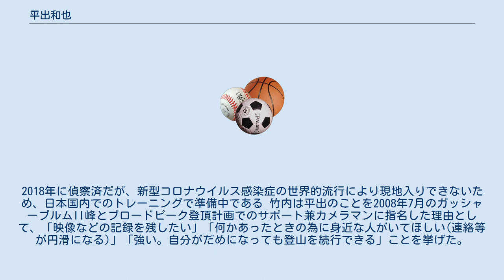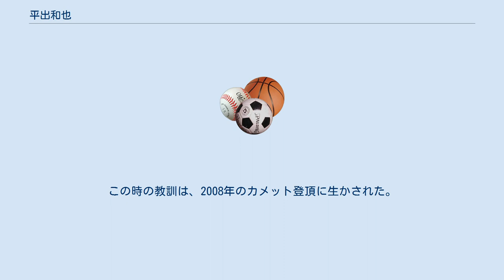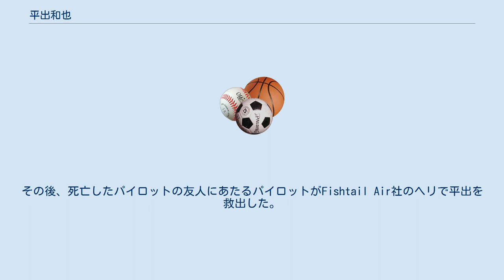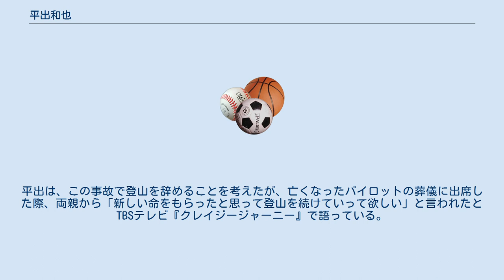平出和也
平出 和也（ひらいで かずや、1979年5月25日 - ）は、日本人アルパインクライマー、山岳カメラマン。
登山界で最も名誉とされるピオレドール賞を日本人で最多の3度（2020年時点）受賞している。
石井スポーツ所属。
 長野県諏訪郡富士見町出身で、同県辰野町小野で育つ。
小中学校では剣道で長野県3位となった。
 1995年4月、東海大学第三高等学校に入学すると陸上部に所属し、競歩の選手として活躍、全国大会で6位入賞。
高校時代は訓練のため赤岳など日本の山を陸上スタイルで走って登っていた。
1998年4月東海大学に入学、高校時代に引き続き1,2年時は陸上部で競歩に取り組み、日本選手権では10位となった。
大学2年の秋に競歩への情熱が冷め、3年時より陸上部を離れ山岳部に所属。
4年生の春、チベット側からのヒマラヤ山脈遠征に加わった。
 2001年に未踏峰クーラカンリ東峰（7,381m）に初登頂を果たし、日本スポーツ賞を受賞した。
 2002年、カラコルム山脈のパキスタン北部エリアを訪れ、未踏の山やルートへの想いを募らせた。
ゴールデンピーク（7,027m）を目標に選んでパートナーを探して登山家に声をかけ、応じた谷口けいを2004年に北西稜の初登攀に成功した。
 2008年7月、同じICI石井スポーツ所属のプロ登山家竹内洋岳からの誘いで8,000m峰のガッシャーブルムⅡ峰とブロードピークにサポート兼カメラマンとして参加し、連続登頂に成功。
2008年10月のカメット峰 (7,756m/インド) 南東壁未踏ルート初登攀の功績によって、谷口けいと共に「第17回ピオレドール賞」を日本人として初受賞。
同功績により日本スポーツ賞も受賞。
山岳スキー競技選手権アジア選手権団体リレー優勝、個人バーチカル5位、個人総合4位。
 2013年5月、ミウラエベレスト2013隊に参画し三浦雄一郎の80歳でのエベレスト登頂を撮影した。
2014年、NHKテレビ番組「グレートトラバース」で日本百名山一筆書きに挑戦した田中陽希氏に撮影スタッフとして同行した。
翌年、続編の日本二百名山一筆書きにも撮影スタッフとして同行している。
 2015年12月、世界的な山岳登攀と独自の技法による撮影実績が讃えられ、第17回秩父宮記念山岳賞を受賞した。
2017年2月には「誰にもまねできない冒険と撮影を両立している」として第21回植村直己冒険賞を受賞、2017年11月には同年の8月22日に達成したシスパーレ (7,611m/パキスタン) 北東壁未踏ルート登攀の功績によって平出の新たなパートナーでもある中島健郎と共に「第12回ピオレドールアジア賞」を受賞し、翌2018年には同功績で2度目のピオレドール賞となる「第26回ピオレドール賞」を受賞した。
谷口けいは2015年に北海道の大雪山系で遭難死しており、平出はシスパーレ山頂の雪中に谷口の遺影を埋めた。
 2019年7月にパキスタンのカラコルムのラカポシの未踏の南壁ルートから登頂し、翌2020年に同功績で3度目のピオレドール賞となる「第28回ピオレドール賞」を中島健郎と共に受賞した。
 登山を始めた初期は「命をかければどんなルートも登れる」と思っていたが、カメット山頂近くで滑落してパートナーの命もかかっていることを自覚。
慎重な性格で様々な忠告をしてくれた谷口には感謝している。
未踏峰や新ルートへ挑み続けるのは、自ら課題を見つけて「答え合わせ」をすることに意義があると語っている。
垂直に近い登攀ができるようになったのはと登山用具の進歩が大きいとしつつ、酸素の薄い高山を自ら荷物を担いで速攻登山するスタイルであるため、可能な限り1日20キロメートルのランニングと1時間ほどの水泳で鍛えている。
撮影することは社会との接点であり、それに触発された若い登山家がアルパインクライミングに関心を持ち、支援者の層が広がるメリットもあるとしている。
 実家のある富士見町にツリーデッキをつくり、遠征前に帰省して心身をリセットしたり、ブランコで子供を遊ばせたりしている。
 2020年時点ではK2西壁新ルートの無酸素登頂を次の目標にしている。
2018年に偵察済だが、新型コロナウイルス感染症の世界的流行により現地入りできないため、日本国内でのトレーニングで準備中である 竹内は平出のことを2008年7月のガッシャーブルムII峰とブロードピーク登頂計画でのサポート兼カメ...